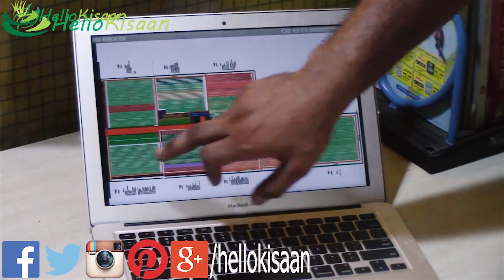26 साल का युवा बना खेती का अर्थशास्त्री || Agriculture Innovation Farmer || Hello Kisaan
Bulk Milk Cooler (BMC)

Milk Testing Kit

Glass Bottle for Milk

My Gear